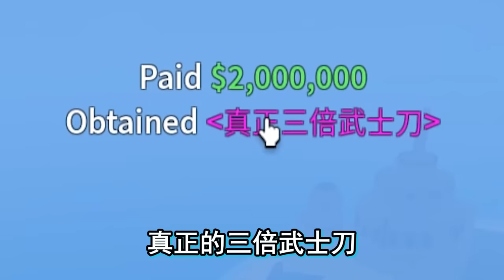【Blox Fruits】獲得了索隆的真三刀流之力！傷害竟然高得離譜！最難獲得的劍之一！【Roblox 海贼王】【机械方块】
💝初來乍到的小海賊，謝謝各位大佬指點~
💝感謝觀眾大佬們的支持~